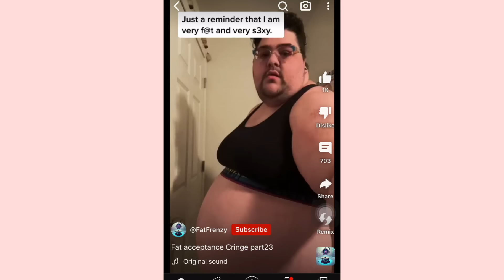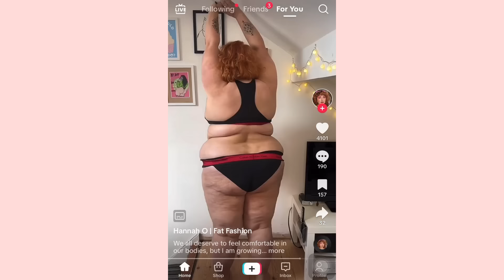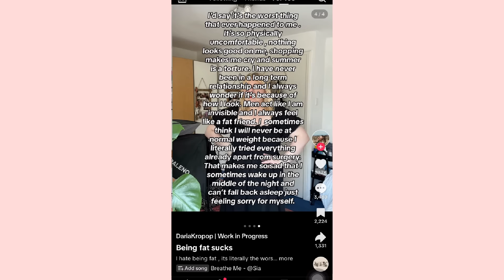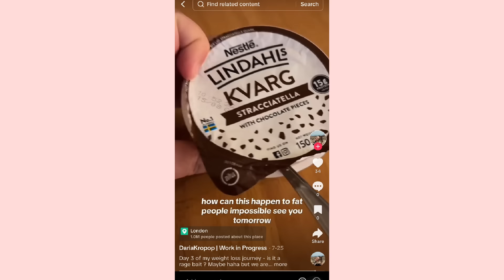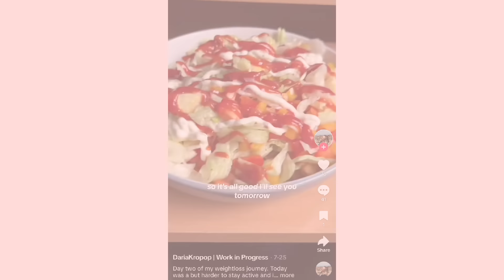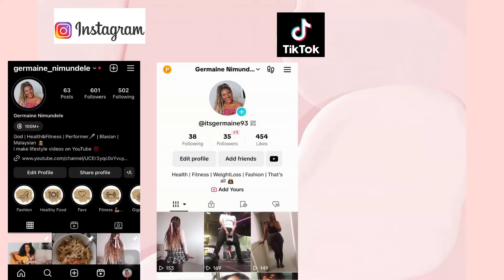FAT ACCEPTANCE Will NEVER ADMIT To THIS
Hey guys, in this video we take a look at some fat facts that fat people go through or feel, that FAT ACCEPTANCE will never admit to.